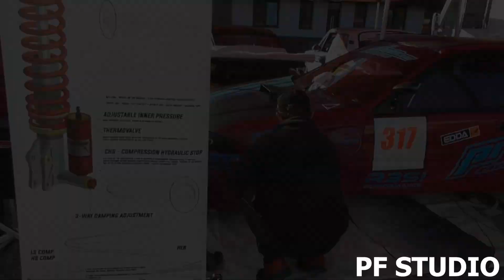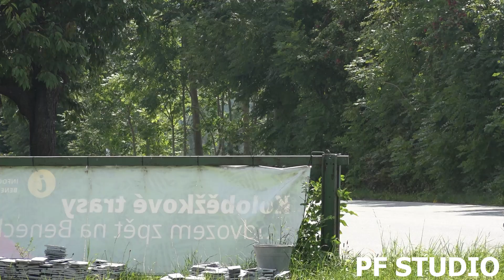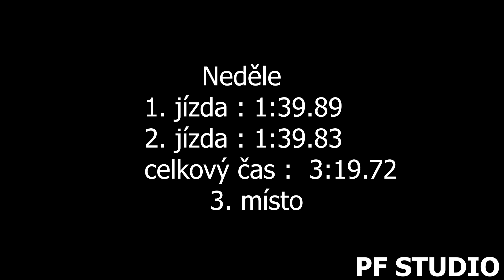Jindřich Křístek - Honda Civic Eg6 - EDDA CUP Benecko 2021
Jindřich Kříštek se s vozem Honda Civic umístil v sobotu na 4. a v neděli na 3. místě ve třídě E-1600.

Použitá technika
Kamera:Panasonic W580, SONY FDR-AX100
Stativ:Hama Star 60, Razor-ii-180-cm
Mikrofon : Rode Videomic go